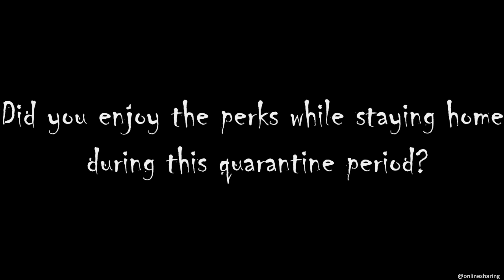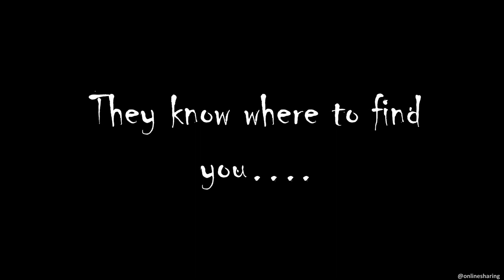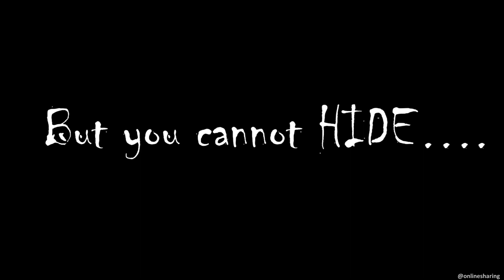Short Horror Clip: Judith Comes Home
Basic utilities such as electricity, water, internet even food is very high due to demand/consumption while staying home during this quarantine period. Do not take it seriously.

Sound effects:
Chime bell
Breathing_ Running
Telephone_Ring